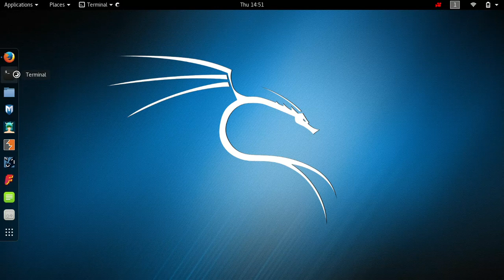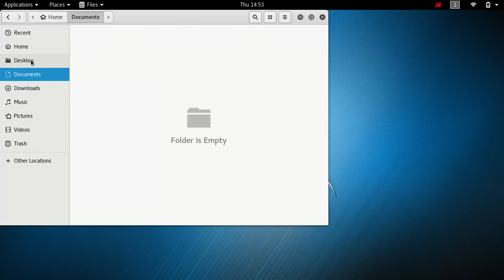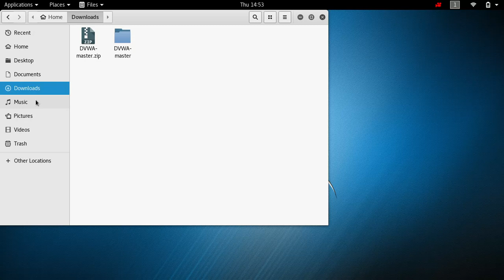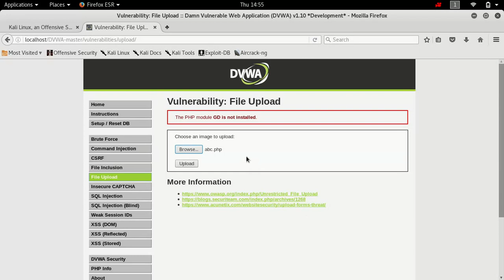How to use XSS Scripting